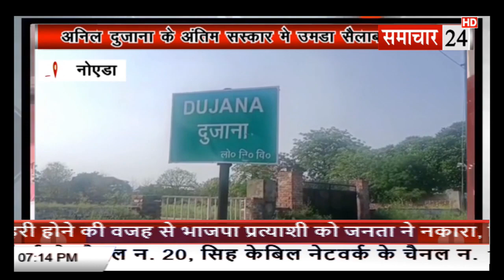Noida: अनिल दुजाना के अंतिम संस्कार मे उमडा सैलाब